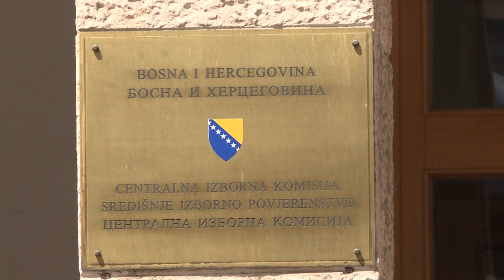RTV HB | Iz prve ruke | Ulazi li BiH u jos dublju krizu, govore Nikola Lovrinović i Danijel Vidović